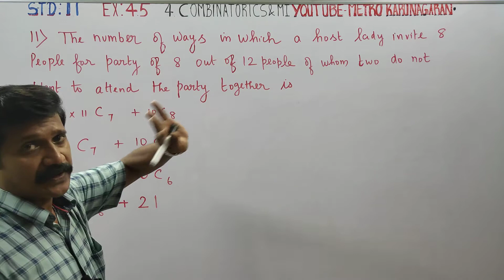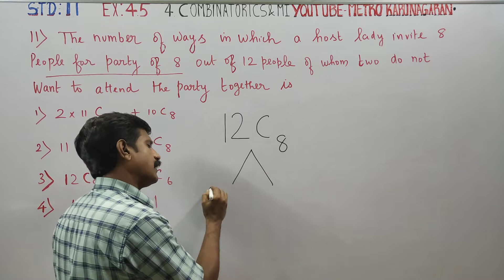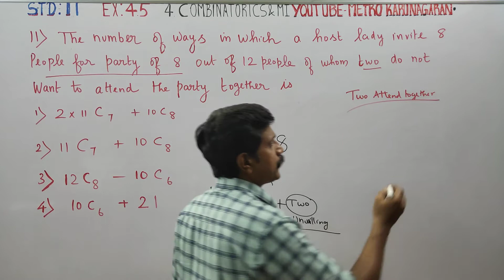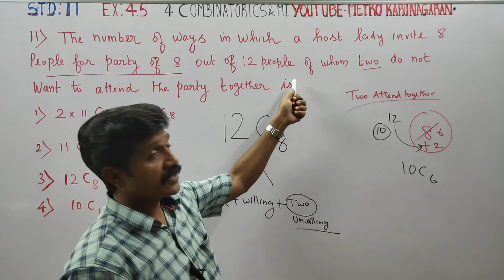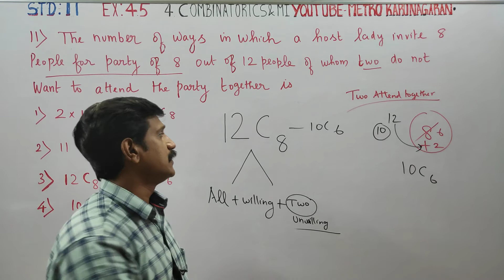11th Std Maths Ex.4.5(11) Number of ways in which a host lady invite 8 people for a party of 8 out